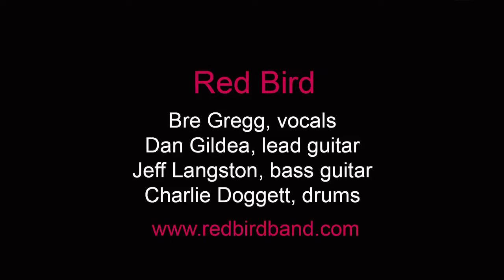Nobody Knows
Red Bird covering Nobody Knows by Lake Street Dive

Red Bird plays extraordinarily soulful roots music. If you’re not sure what that is imagine that Bonnie Raitt and Tom Waits had a love child and named her Red Bird. Bre Gregg’s stirring vocals and Dan Gildea’s screaming guitar prowess front the band as they masterfully pass the lead back and forth in a musical communication that is both powerful and organic. Backed by groove masters Jeff Langston on bass and Charlie Doggett on drums, they create a sound you can’t help but feel.

Video by Ed Mellnik